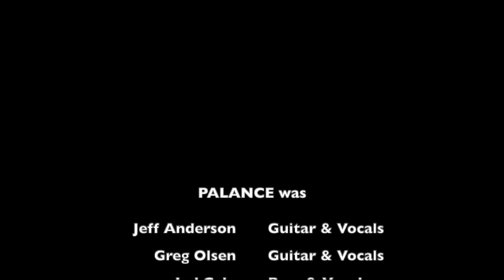Obelisk By Palance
Music video for the song "Obelisk" by the band Palance.
Palance was an American Indie-Rock band based in Waterbury, CT.